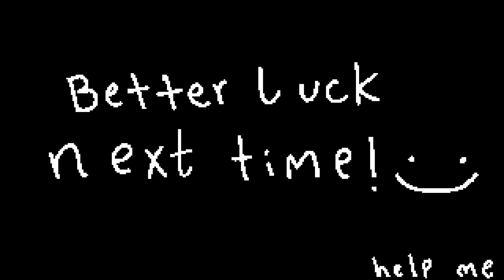I Can't Sleep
Nightmares suck. Please help.